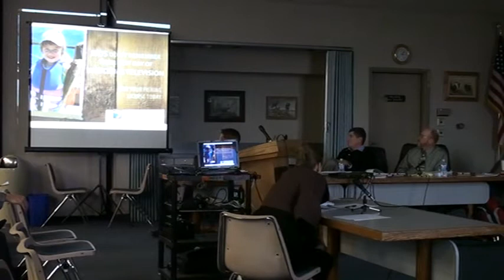December 2009 - Agenda Item 9D.MPG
D* Lapsed Angler Program -- Marketing Coordinator Lynne Foster